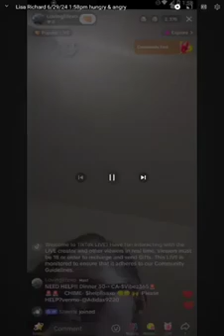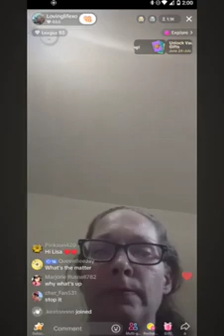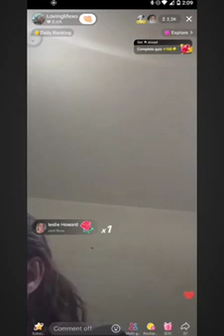Lisa 6/29 at 2pm